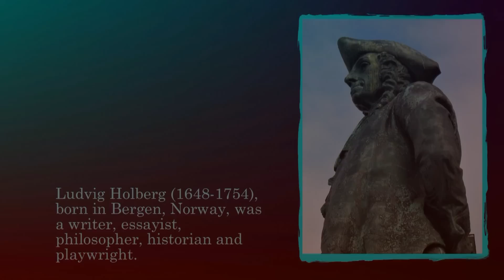Norway, Edvard Grieg and the City of Bergen [HD]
Watch in HD (720p or 1080p), the button is in the footer browser of the video!

In autumn I visited the Norwegian city of Bergen. A long-cherished wish came true. The city is even more beautiful than I could imagine!
Very interesting was to learn that Bergen is Grieg's place of birth, his city, where he lived and passed away.
Grieg is a world famous composer, and most known and beloved because of the "Peer Gynt Suite", and his Piano concerto in A minor.

I used Grieg's "Holberg Suite", part one, for this video about Bergen, because it was composed for Ludvig Holberg, who was born in Bergen in 1648, and who's statue is there in the harbour.

I used my own photos for this video.

More:
Bergen, Edvard Grieg's Museum

Guro: My personal chauffeur, thank you for taking me with you to Bergen! :)
Guro: Thank you for all the information!